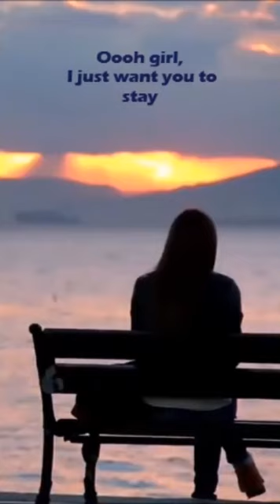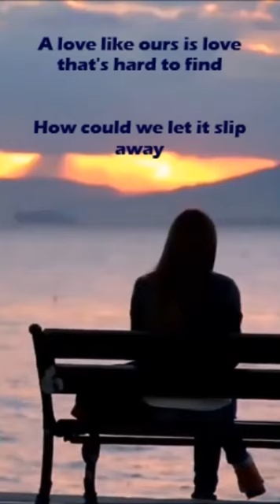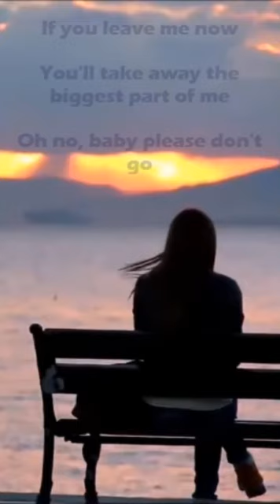Chicago "If You Leave Me Now" Phone Version -Lyrics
Chicago "If You Leave Me Now" p1976 Rock Classics songs of the 70s